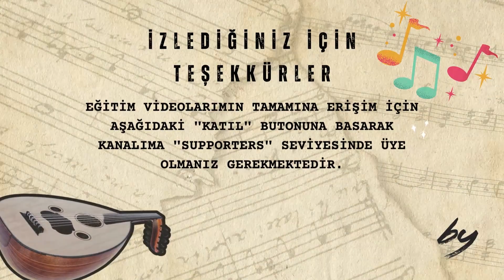Baha Yetkin - Makam Geçkileri | Mahur Makamı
Kanalıma hoş geldiniz! "Makam Geçkileri" video serisinin yedinci videosunda konumuz Mahur makamı ve geçkileri.

Bu video serisi, daha önce yayınladığım makam anlatımları videolarıma ek olarak hazırlanmıştır. Amacım, bu bilgileri öğrenmek isteyenlerin bilgilerini bir adım daha öteye taşımalarına yardımcı olmaktır.Makam anlatım videolarını henüz izlemediyseniz önce aşağıdaki linkten o seriyi izlemenizi tavsiye ederim.

Her bölümde, farklı bir makamın geçkilerini ele alacağım. Sizlere, hangi makamların birbiriyle ilişkileri, yakınlıkları var,  nasıl ve hangi durumlarda geçki yapabiliriz gibi konularda yardımcı olacağım. Ayrıca, örneklerle sizlere nasıl uygulandığını da göstereceğim. Bu şekilde, müziği öğrenme sürecinizi desteklemek ve daha da keyifli hale getirmek istiyorum.

Eğer siz de Türk müziği makamlarını daha iyi anlamak ve icra etmek istiyorsanız, bu video serisini kaçırmayın! Ayrıca, yorumlar bölümünde herhangi bir soru veya öneri paylaşabilirsiniz. Sizlerin müzik yolculuğuna bir nebze de olsa katkı sağlamak benim için en önemli ve değerli şey.

İyi seyirler ve bol müzikli günler dilerim!

Eğitim videolarımın detaylı versiyonlarına erişim sağlamak için yukarıdaki KATIL butonuna tıklayabilir veya aşağıdaki linki kullanarak kanalıma "Supporters" seviyesinde üye olmanız gerekmektedir.

Facebook | Instagram | Twitter | Soundcloud: @yetkinbaha